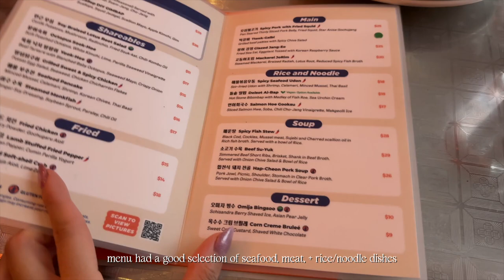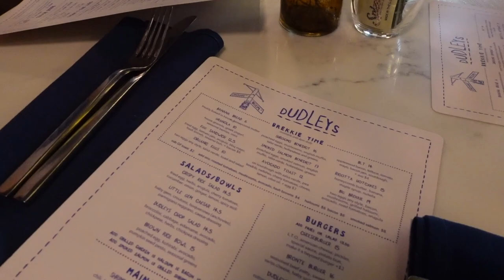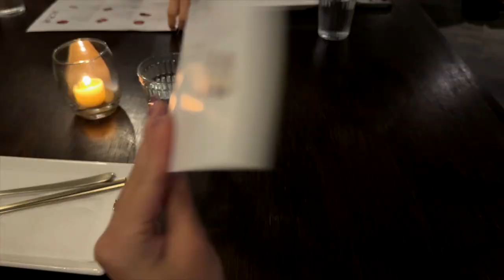Living in NYC | productive days, cleaning my apartment, trying trendy restaurants!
Hello friends & welcome/welcome back to another vlog! Summertime always feels so busy to me but I've been enjoying the vibes & the weather so far~
In this vlog, try some new trendy Korean restaurants with me, get a surprise proposal 😲, make the hailey bieber smoothie in my apartment, & more!

◤TIMESTAMPS◢
0:00-0:38 Intro
0:38-2:49 ARIARI
2:49-5:31 brunch/bridesmaid proposal
5:31-6:48 lower east side itinerary
6:48-7:18 Sam Sunny
7:18-9:20 Hailey Bieber smoothie recipe

◤DISCOUNTS/LINKS◢
- LUNYA code HANNAHJYMOON for $20 off
- Shop my favorites at NEIWAI using my code JY20

All other music from Epidemic Sounds, get a free 30 day trial using this link!